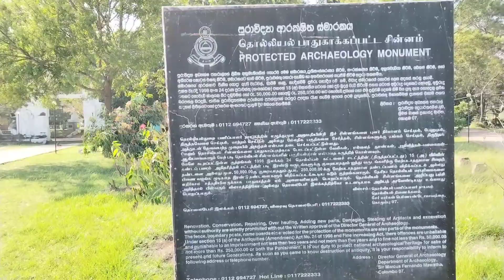Dematamal Viharaya Saddhatissa's hiding place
The Dematamal Viharaya is a Buddhist temple with an ancient stupa, located in paddy fields near Okkampitiya village, halfway between Bundala and Maligawila. According to local legends, the temple was the hiding place of Prince Saddhatissa, after he lost his war of succession against his elder brother, Dutthagamani. With the help of the monks, the two brothers were finally reconciled. The aim of the reconciliation was bundling forces of the southern kingdom, Rohana, to launch a campaign under Dutthagamani's leadership in order to reestablish Buddhist reign in Anuradhapura.

The Dematamal Viharaya, administrationally belonging to the village of Okkampitiya, is situated in paddy fields close to the B 522 road, 7 km southeast of Buttala (a major junction in southern Sri Lanka).